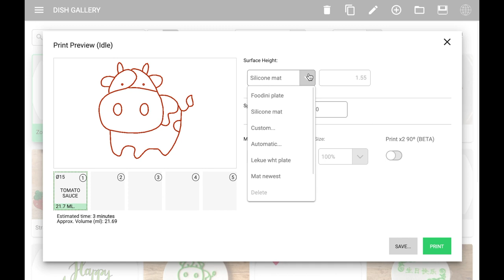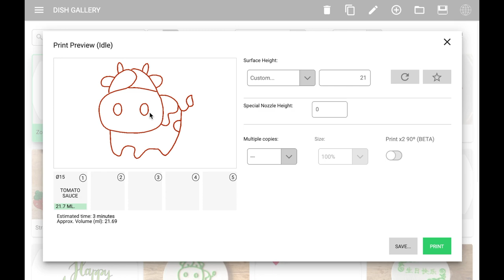Printing with Foodini - Pizza Decoration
We have a restaurant customer who wants to print images on top of pizza to surprise their guests. Set the nozzle a bit higher than usual in order to "clear" all the toppings. Then digitally see the print on the pizza before printing. Print, cook, serve... easy! And delish. 🍕